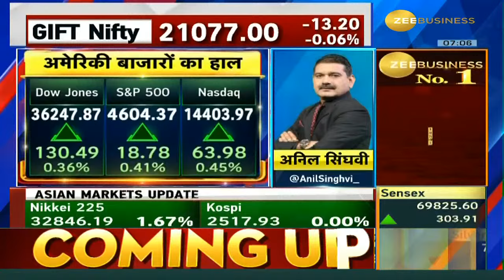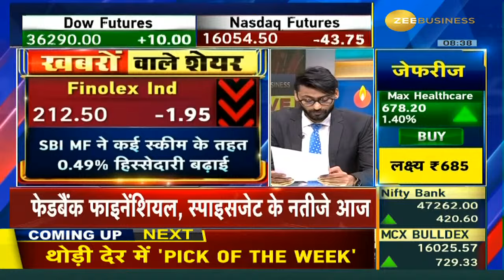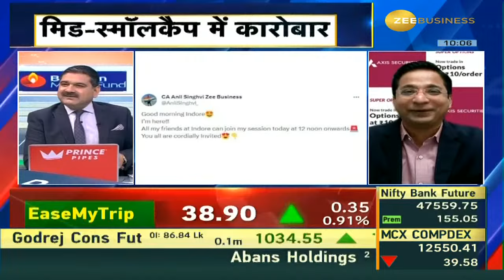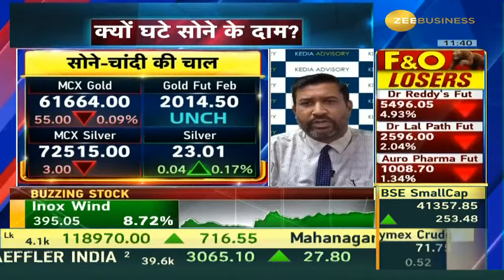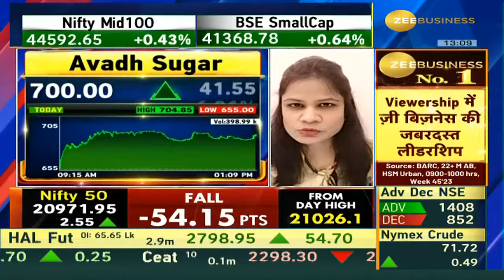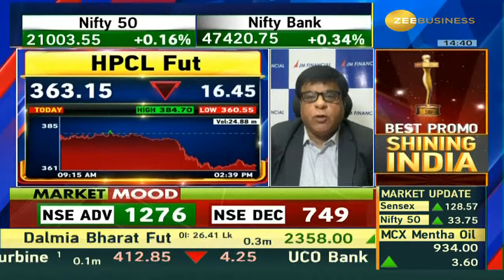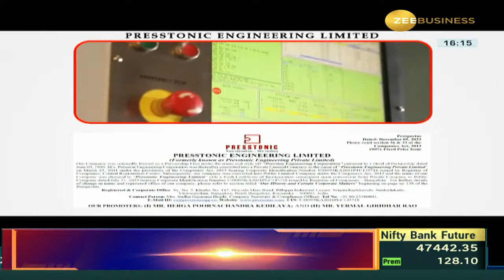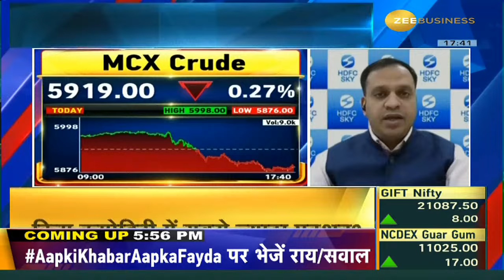First Trade: Zee Business Live | Share Market Live Updates | Stock Market News | 11th December 2023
Business News -Zee Business Provides Latest Business News, Live Share Market Updates, Top News From India, Stock Updates, IPO, News on Banking and Financial Updates. Watch business live tv, business news live, business live streaming at Zee Business. 🕴Bazaar​ Aaj Aur Kal' अनिल सिंघवी के साथ। 🕴Commodity​ LIVE कॉपर में अब कैसे करें प्रॉपर ट्रेड...क्या है आउटलुक? 🕴Share​ Bazaar Live और First​ Trade में बाजार का शुरुआती एक्शन Anil Singhvi और दिग्गज मार्केट एक्सपर्ट्स के साथ 🕴Market​ Strategy Nifty​ Bank​ Nifty निफ्टी और बैंक निफ्टी पर अनिल सिंघवी की दमदार स्ट्रैटेजी